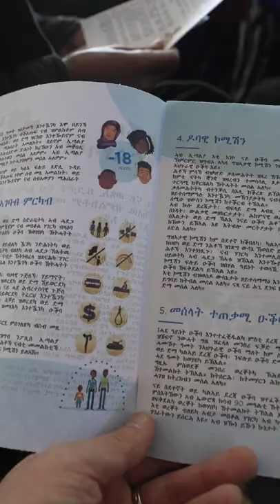命がけの地中海編２２ シチリア島着／出港と同じアウグスタ港に／国境なき医師団 (MSF )の難民救助船ジオ・バレンツ号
欧州を目指す難民船の沈没が相次ぎ、昨年だけで２０００人以上が死亡・行方不明になった地中海。なかでもリビアなど北アフリカからイタリアを目指すルートは、死者数が最も多い「死のルート」と言われ、大陸を越える難民・移民問題の震源地となっています。

そんな地中海で漂流する難民船の命綱となっているのが、国際NGO「国境なき医師団」が運営する捜索救助船「ジオ・バレンツ号」。昨年5月の運航開始以降、約１９００人を洋上で保護してきました。7回目の航海に出るその船に日本人記者として初めて同乗し、冬の地中海「死のルート」最前線を取材します。

取材の状況は“ほぼ”毎日正午（日本時間）、Youtube配信を目指します（ネット環境や取材状況、船酔いなどでお休みするかもしれませんがご容赦ください）